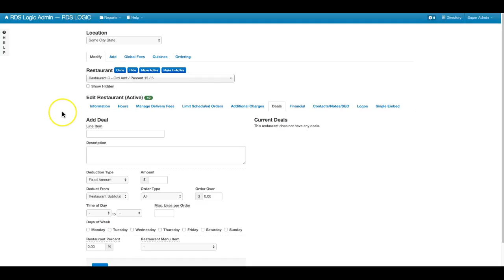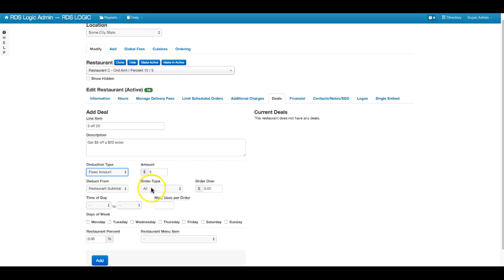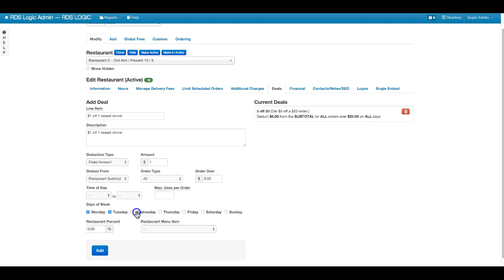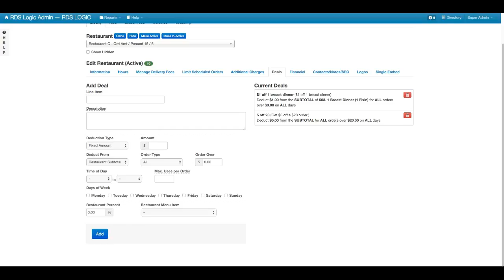Feature - Restaurant Deals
This feature gives you the ability to add DEALS to restaurants, this means that there is no coupon needed to redeem.